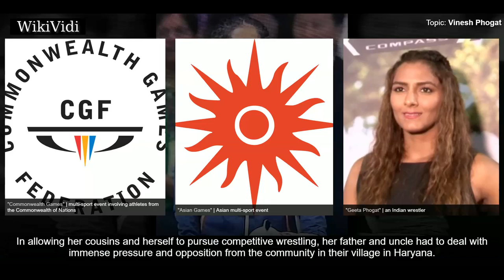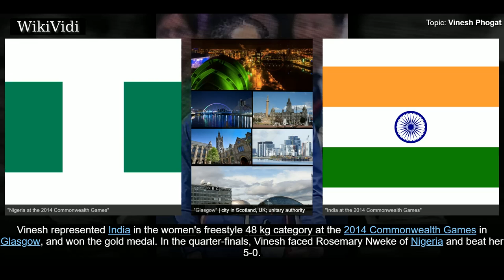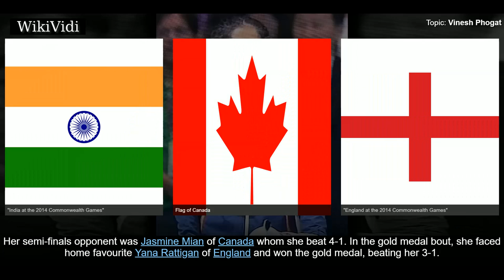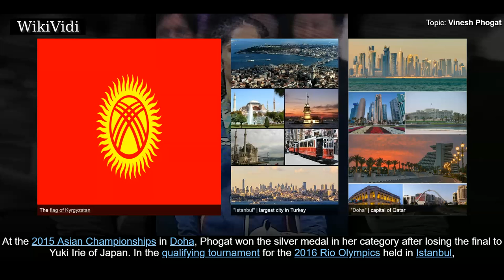VINESH PHOGAT - WikiVidi Documentary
Vinesh Phogat is an Indian wrestler who comes from a successful background of wrestling with her cousins Geeta Phogat and Babita Kumari, both international wrestlers and Commonwealth Games medalists. She became the first Indian woman wrestler to win Gold in both Commonwealth and Asian games.

Shortcuts to chapters:
00:00:28 Personal life and family
00:01:07 2013 Asian Wrestling Championships
00:01:44 2014 Commonwealth Games
00:02:15 2014 Asian Games

Copyright WikiVidi.